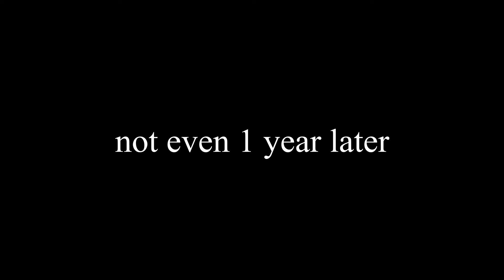The Sun Never Sets - Victoria 2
The sun will never set on the british empire again! Rule brittania!

Mod List:
Greater Flavor Mod